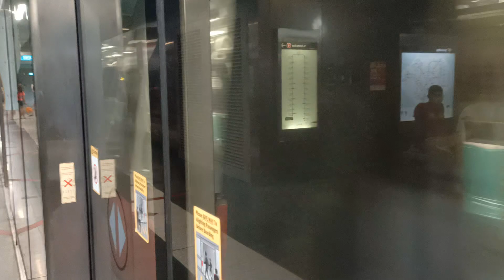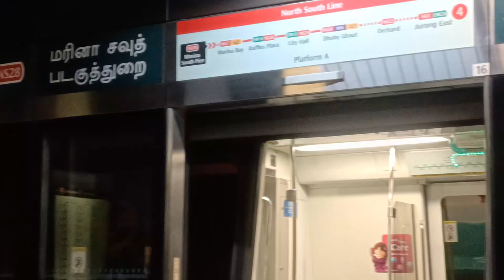[Before AMK Bound] SMRT KNS C751B [337/338] at Marina South Pier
Date & time filmed: 11 March 2022, 16:35
Towards: (4) Jurong East, Platforms D/E → Ang Mo Kio
Train Model: Kawasaki Nippon Sharyo C751B
Train Run: 229 → 929
Depot of Origin: Bishan Depot
Final Destination Depot: Bishan Depot
Carriage filmed at: -
AM/PM/Full Day: Full Day Late Night Service (replaced by 641/642)

Just a clip of this trainset that was supposed to be bound for Jurong East Platforms D/E, but end up terminating at Ang Mo Kio, and failing its Full Day Late Night on NSL.